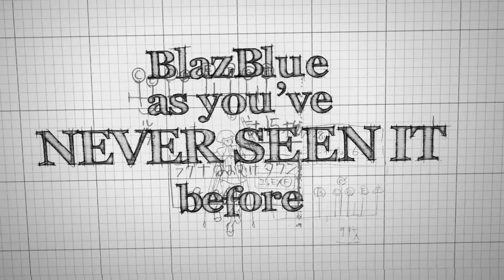BlazBlue Continuum Shift II Gameplay Trailer